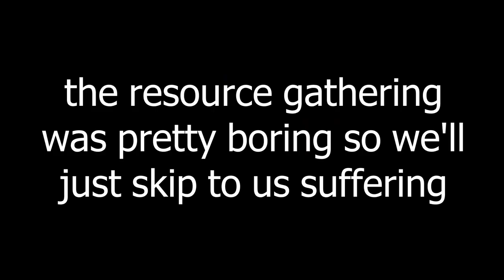Minecraft, but the Border Wall is Shrinking...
Minecraft, but the Border Wall is Shrinking? Me and my friend ElSeniorStinko have to try and survive as the world slowly becomes smaller and smaller.. Every time we break something, the zone shrinks!  Do we survive? Watch until the end to find out!

CREDITS TO SIMILAR VIDEOS:
Skeppy - So I Trapped 100 Kids, But The Border is Shrinking Every 60 Seconds...
Crainer - Minecraft BUT The WORLD BORDER KEEPS SHRINKING! (impossible)
Slogo - MINECRAFT But The BARRIER Is SHRINKING! (help)
Electy - Minecraft Manhunt but the Worldborder SHRINKS